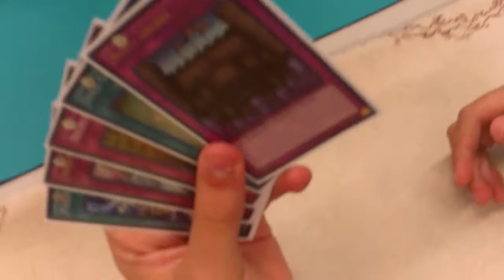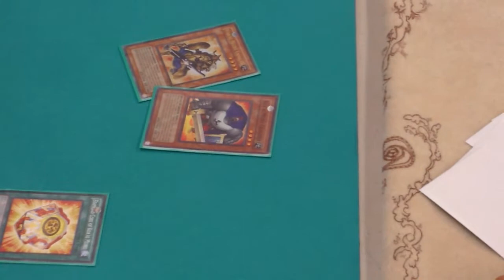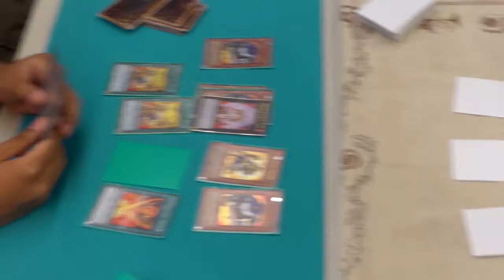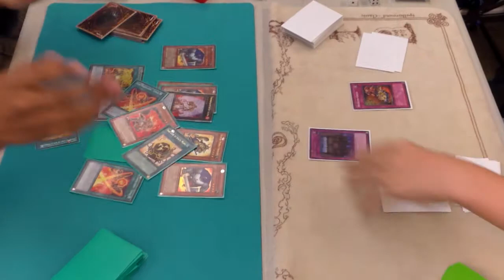RL Duels EP.4 Koa'Ki Meiru VS. Cybers! (Game 3)